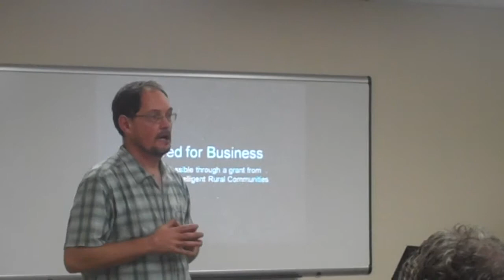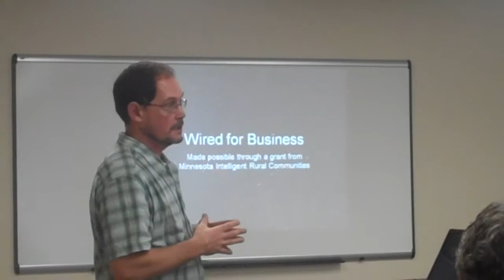Schools using Videoconferencing in Windom MN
Wayne Wormstadt talks about how the schools are using videoconferencing and how they are allowing the community to use the videoconferencing system.

Part of a tour with the Blandin Foundation to several ARRA-funded Minnesota Intelligent Rural Community programs in rural Minnesota.